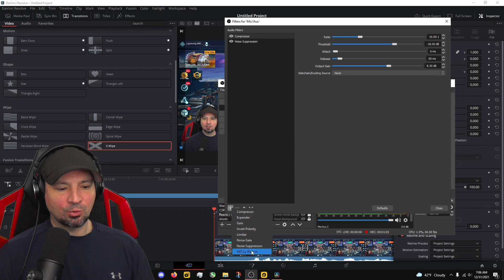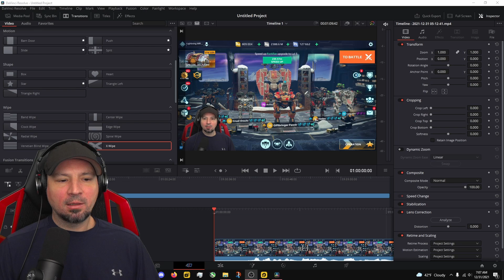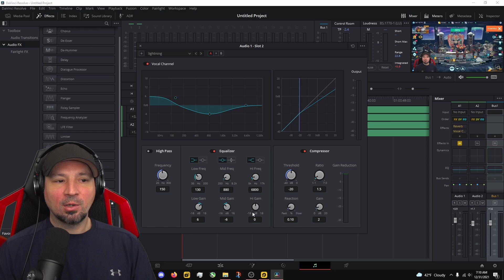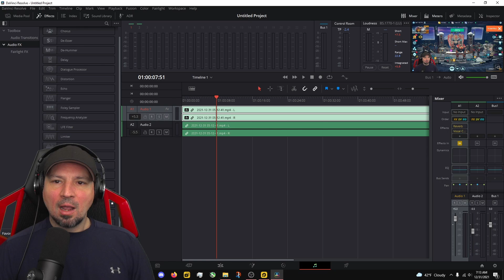Best Vocal Quality OBS & DaVinci Resolve 17, best audio effects and quality for vocals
Want To Join My Discord Server? click the link below, You can even join and become a member on any of my YT channels with over 1000 subscribers, Paid YT channel members get access to the VIP rooms on my discord server :) Links to my other YT channels below

-Big thanks to Asho speed the king and NITRO4CSR  for letting me use their accounts so i can make shift pattern videos for cars that i do not have on my personal account, check them out on YT

A list of most cars in the game and how fast they are